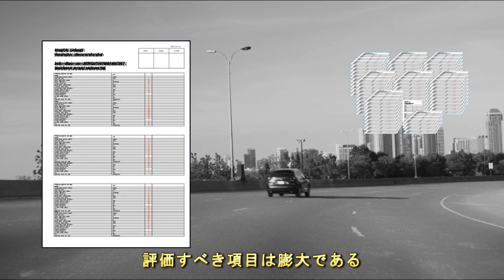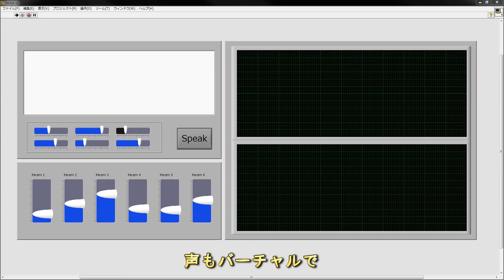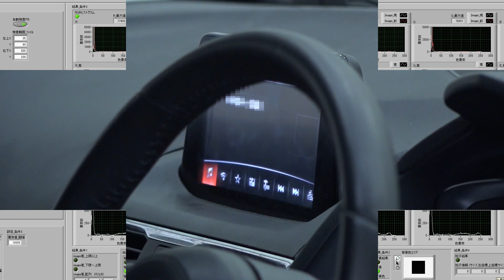あらゆる電装品を協調動作させて機能とロバスト性を自動評価、マツダがNIのHILシステムで実現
マツダ社導入事例：「マツダがNIのHILを利用して電装品用の自動評価環境を構築 - 試験に伴う操作や結果判定にかかる工数を大幅に削減」

NIのテストプラットフォームを活用することで、HILSだけでなく、ロボットや、音声合成システム、GPSシミュレータなどの様々な要素を、豊富なエコシステムを通じて実現し、電装品の統合自動試験環境を構築することができた。これにより、試験に伴う操作に要する工数を90％削減し、また結果判定にかかる工数も90％削減することができた。